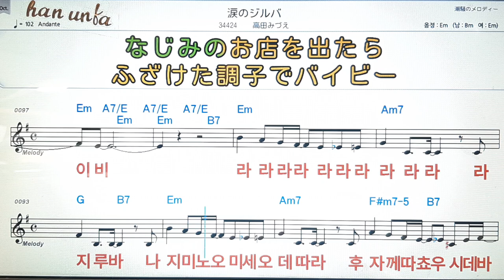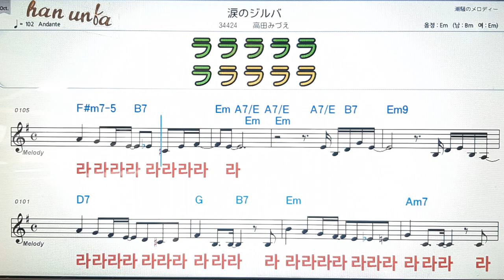나이다노지루바/타까다미즈에💕日本の歌*Karaoke*Sheet Music*(한*일본어 동시 발음)韓国語 日本語の同時発音